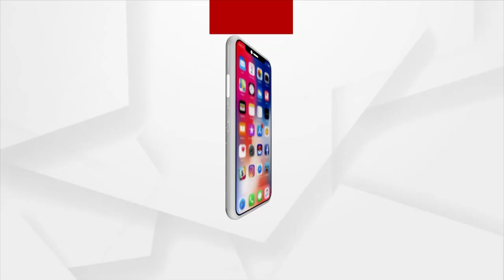ବିଜେପି ଯୁବ ମୋର୍ଚା ପକ୍ଷରୁ ରାଉରକେଲା ଏସ୍.ପି ଅଫିସ ଘେରାଉ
ମମତା ମେହେର ହତ୍ୟା କାଣ୍ଡରେ କ୍ୟାପଟେନ ଦିବ୍ୟଶଙ୍କର ମିଶ୍ରଙ୍କ ଇସ୍ତଫା ଦାବି ସହ ଗିରଫ କରିବା ପାଇଁ ରାଜ୍ୟବ୍ୟାପୀ ଆନ୍ଦୋଳନକୁ ଓହ୍ଲାଇଛି ବିଜେପି ଦଳ । ଆଜି ବିଜେପି ଯୁବ ମୋର୍ଚା ପକ୍ଷରୁ ରାଉରକେଲା ଏସ୍.ପି ଅଫିସ ଘେରାଉ କରାଯାଉଛି ।